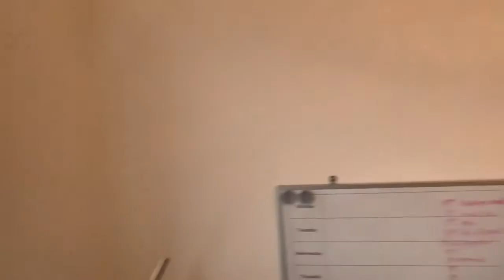Acorn Way, Nettlesworth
A large, very well presented home